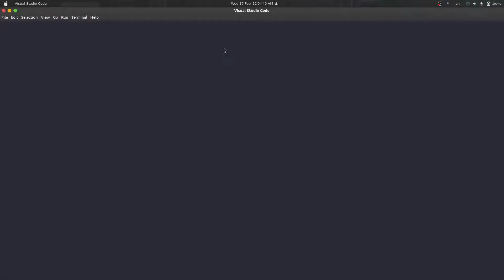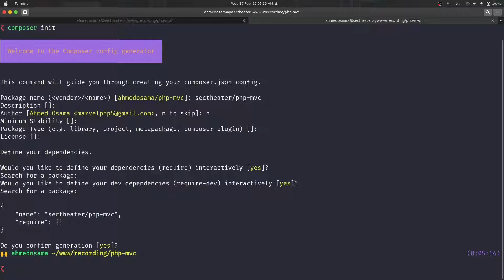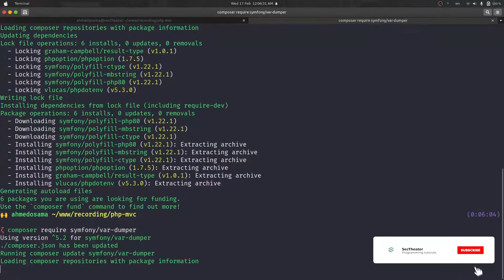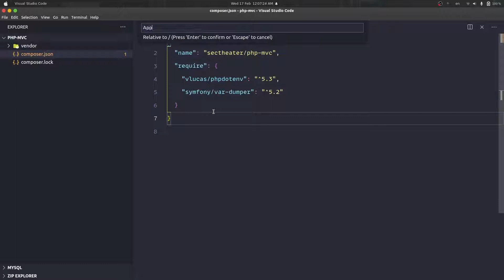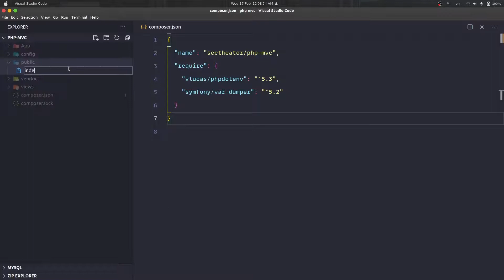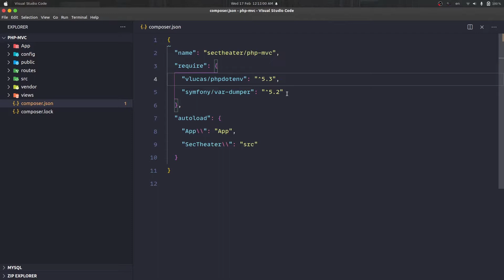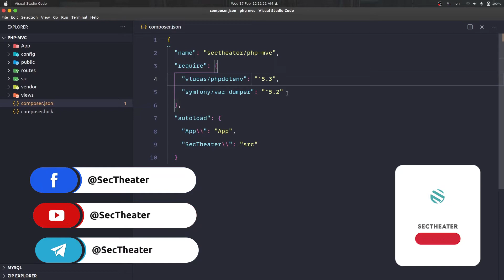03 - Setting Up The Environment